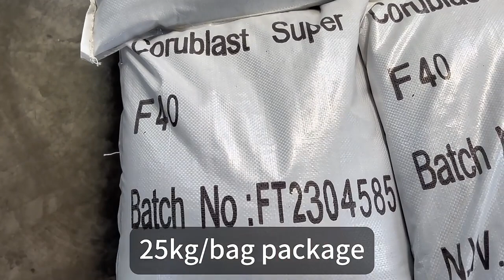brown fused aluminum oxide manufacturer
We are professional brown fused aluminum oxide manufacturer, factory direct supply , low price.
Send email to get the latest price!